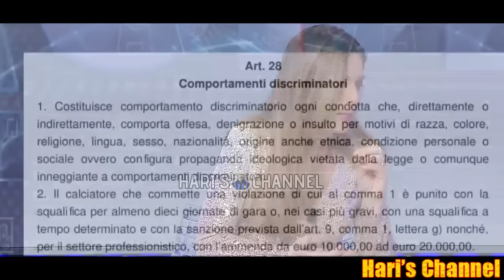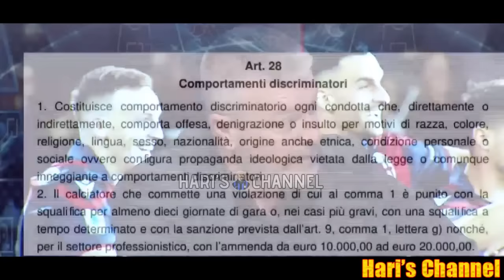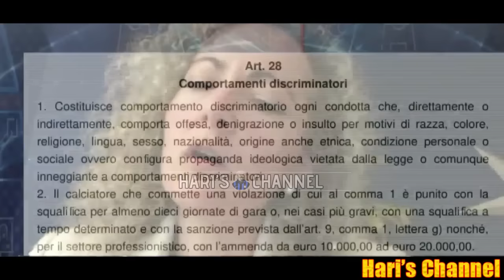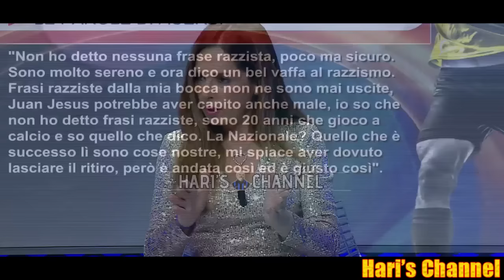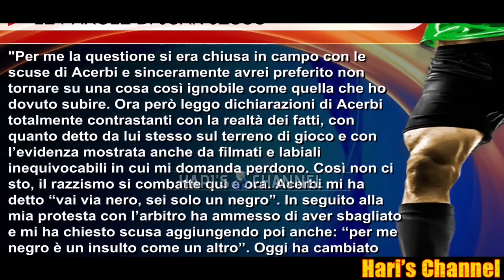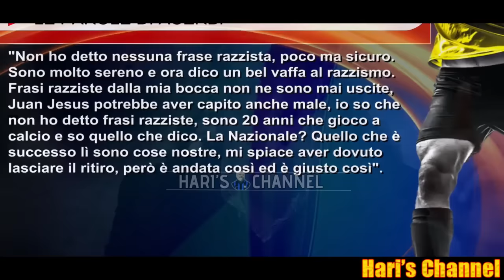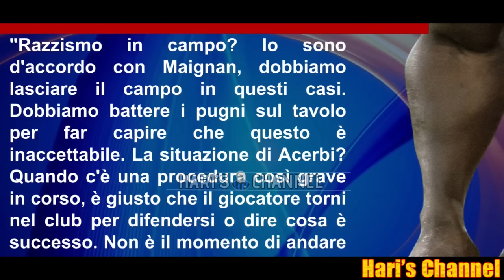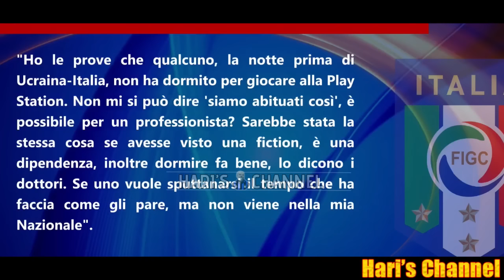CASO ACERBI, LA PROCURA ASCOLTERA' SIA JUAN JESUS CHE ACERBI PER DECIDERE